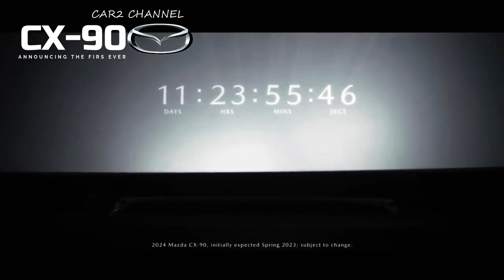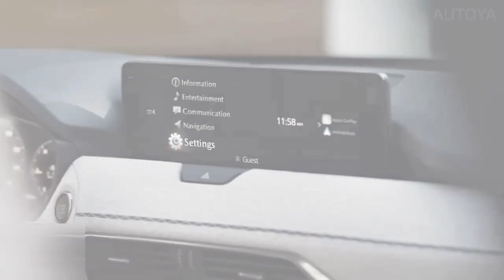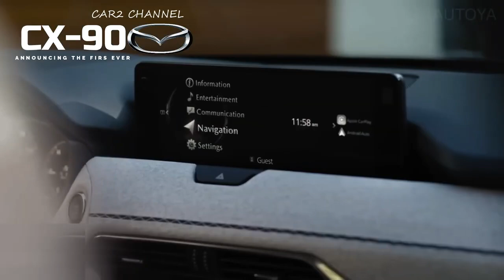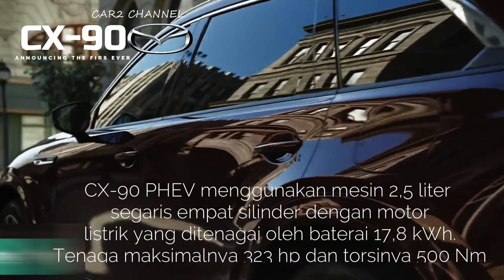SUV Mazda CX 90 tampan hadir di 2023